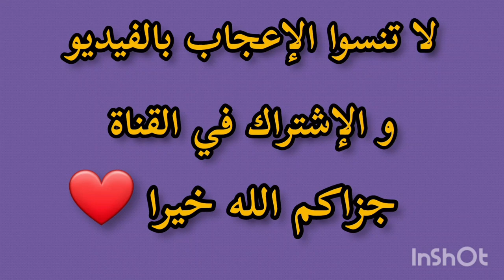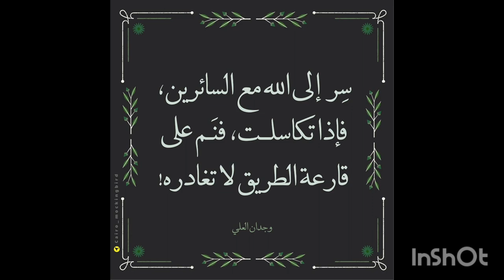رسالة للبنات لي يصاحبوا الشباب 💔الشيخ رشيد بن عطاء الله💚.